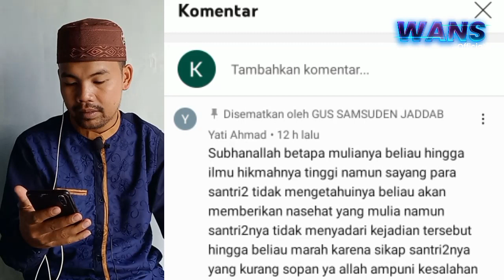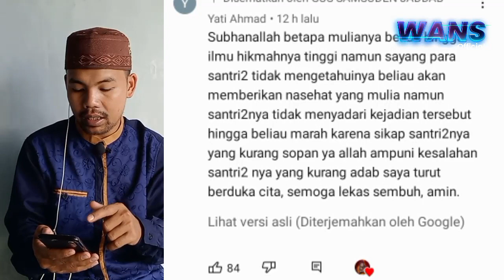Gus Samsudin Mendadak Jadi Gila | Gila Beneran Atau Ingin Disebut Wali Majdub